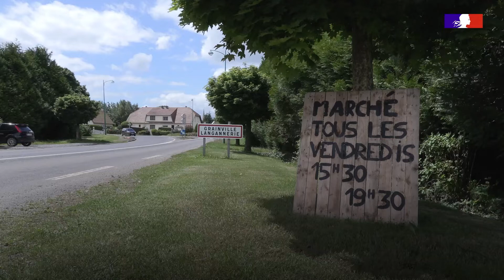Reportage à Grainville-Langannerie, l'une des communes d'accueil des déplacés Ukrainiens